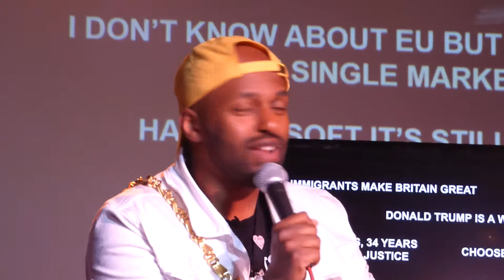337 - Magic Magid leaving party #4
After a year in office as Lord Mayor of Sheffield, Magic Magid threw a leaving party - LoveSheffDay at Plug, Matilda Street, Sheffield on Saturday, 11th May 2019.

I was there and managed to film in reasonable quality thanks to the guys who sorted the lights. This is just the raw Q&A stuff - I left the partying for the young uns. Thanks for the flapjack too